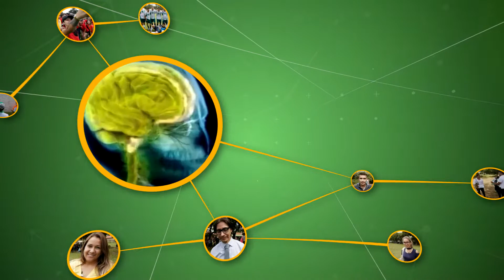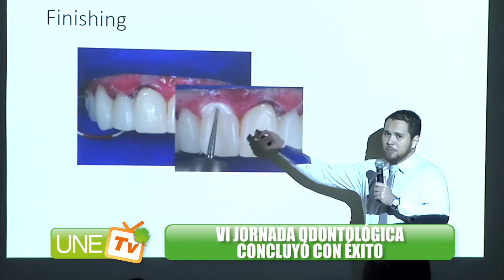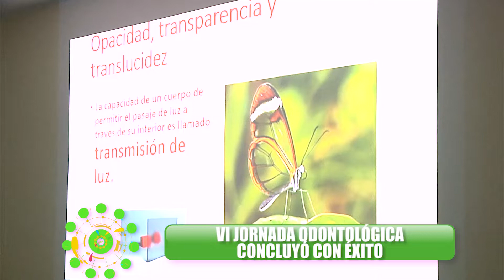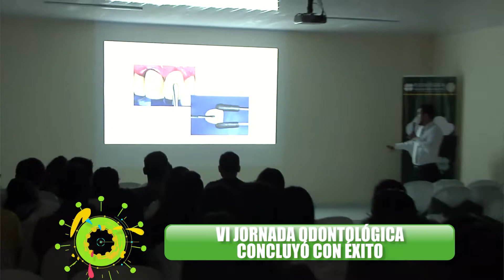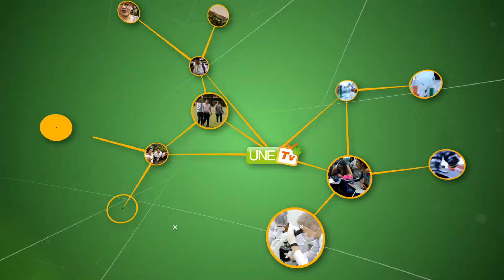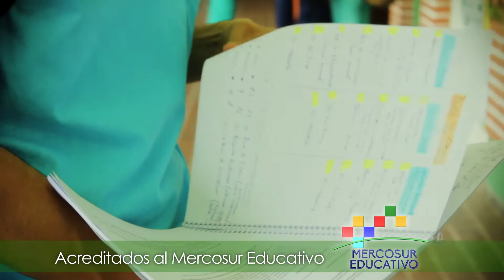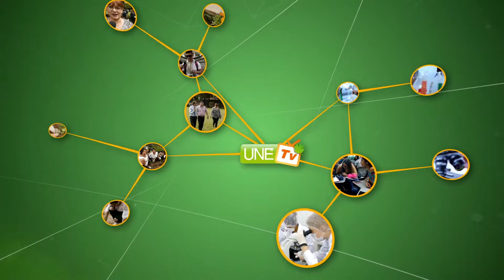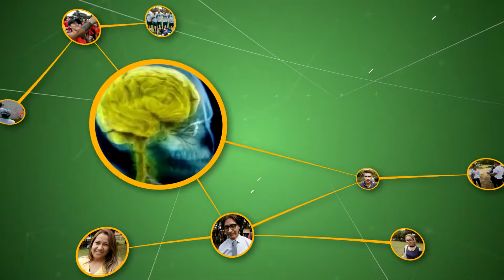UNE TV PROGRAMA 34 LUNES 6 DE MAYO 2019